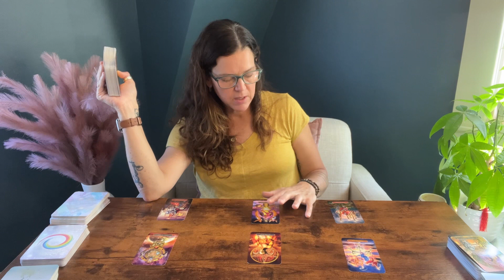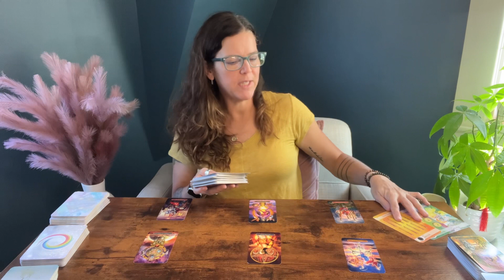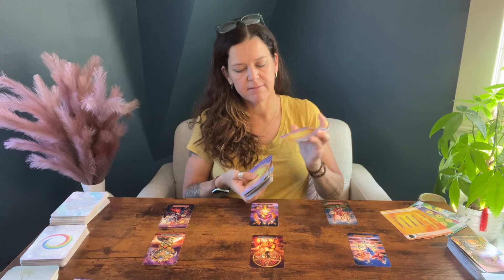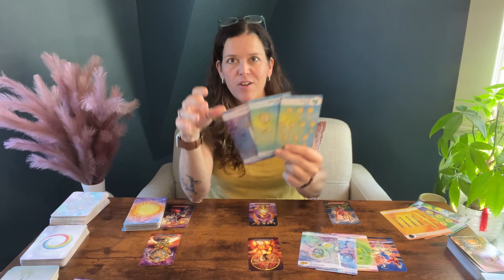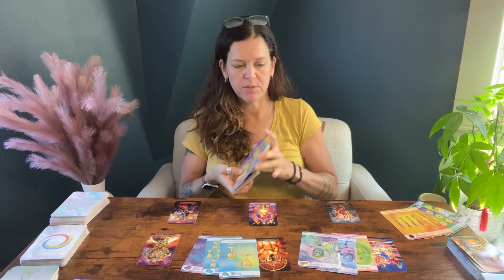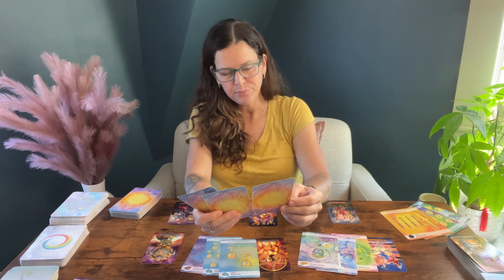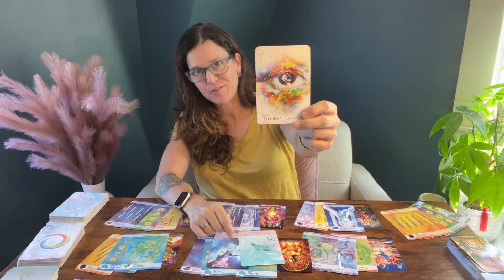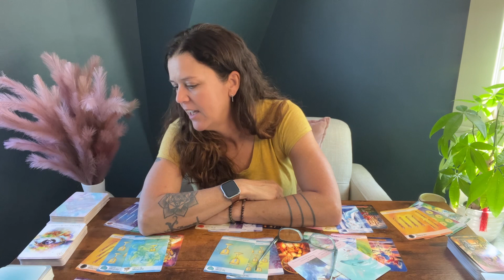CAPRICORN ♑︎ | 💞A Promising New Romance | SEPTEMBER 25th - OCTOBER 1st, 2023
Hi! This is a General/Love Tarot Reading for Capricorn Sun/Moon/Rising/Venus from September 25th - October 1st, 2023.